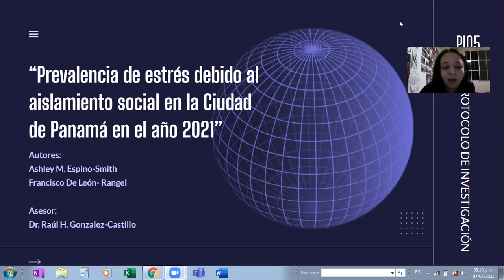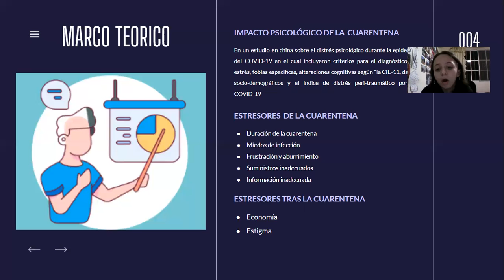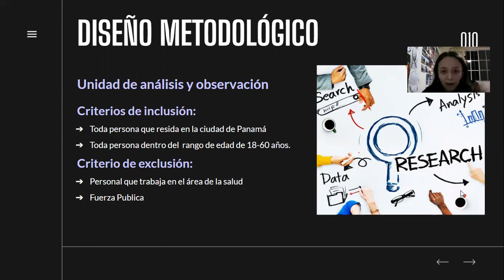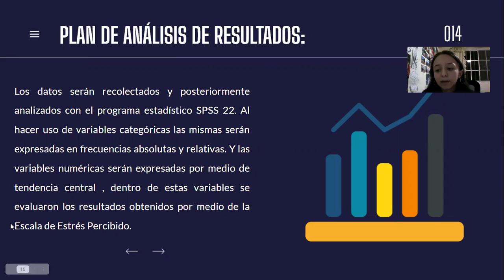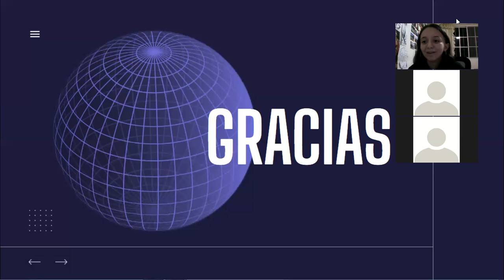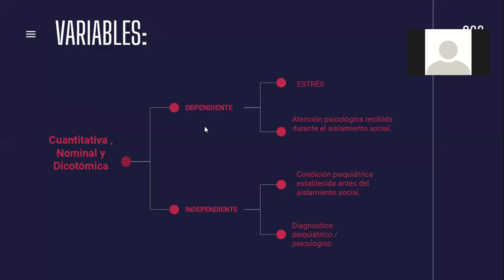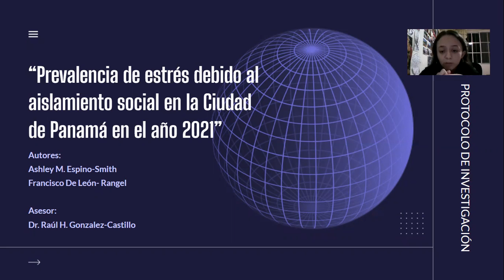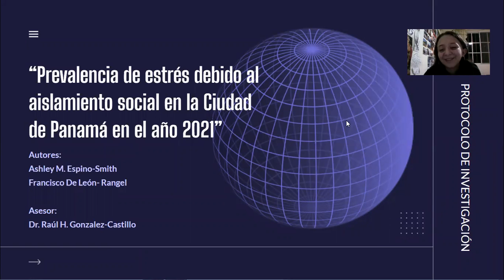Presentación de Protocolo de Investigación Univ. Ashley Espino